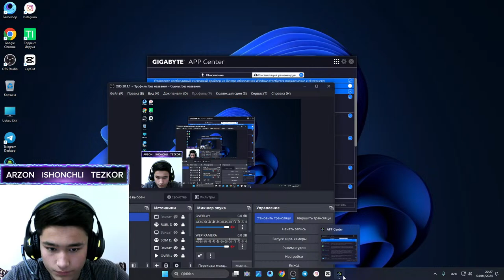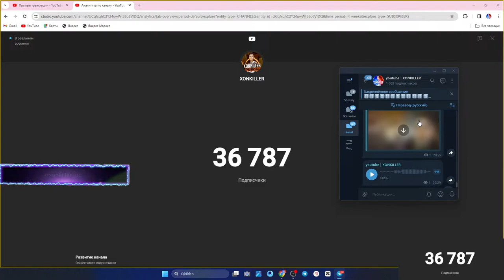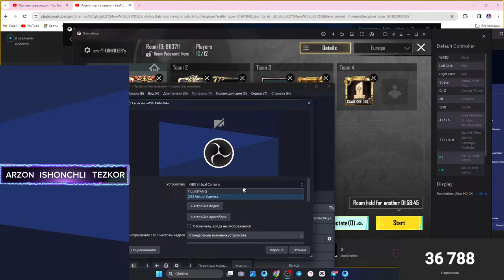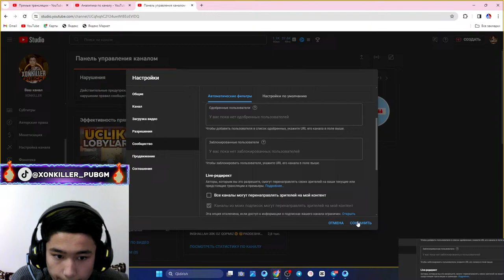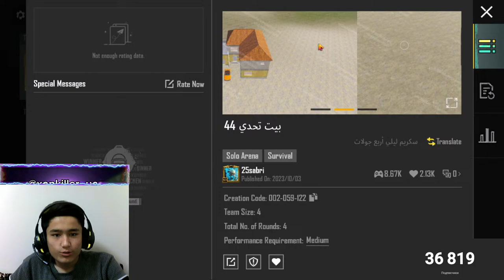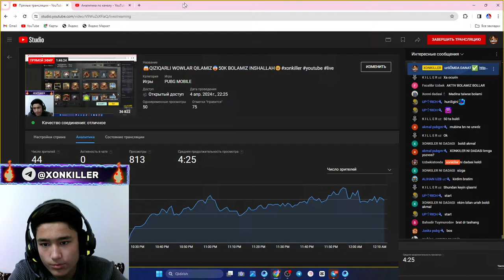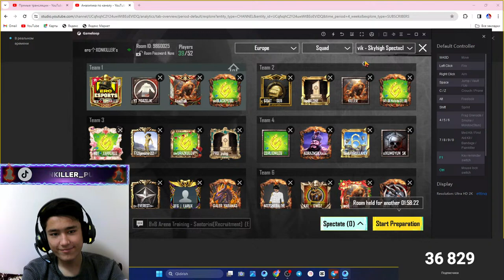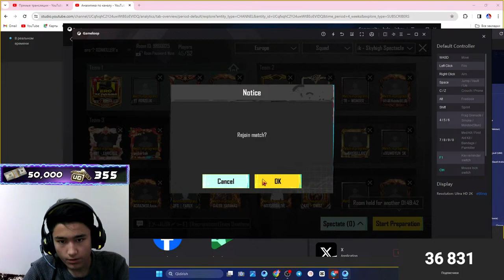😱QIZIQARLI WOWLAR QILAMIZ😨50K BOLAMIZ INSHALLAH🥹xonkiller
🫶ASSALOMU ALEYKUM 🫶

🥷XONKILLER🥷BLAN 1x1 OYNASH 5MING YOKI 50 RUBL DANAT SILKA PASTDA🇺🇿👉

UC ADMIN: @XONKILLER_UC

🫡ENG ARZON UC BZDA ENG MUXIMI HALOL ISHONCHLI HAMYONBOP UC TEPADA🤗

🥹KANALGA OBUNA BOLIP QOYING🥹

🤩MEN XAQIMDA MALUMOT😎
ISMIM:SHAHZODBEK
YILIM:2008
TUGILGAN KUNIM:09.16
TELEFONIM:IPHONE XS MAX 256GB
STREAMCHANPDA STRIM QILAMAN

😀MEN BLN TDM LOBBIY OYNASH TEKIN BIZ KIBR EMASMIZ😕

😍HUDO HOHLASA 100K😇
MAXSADMGA YETAMAN☺️